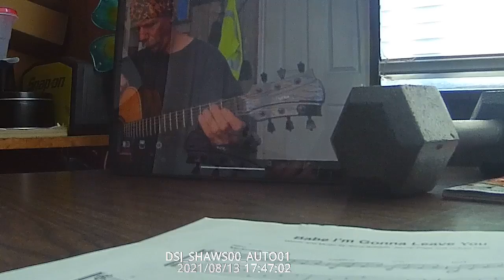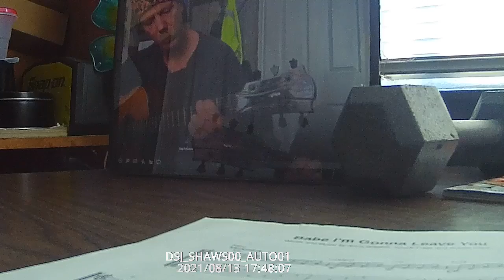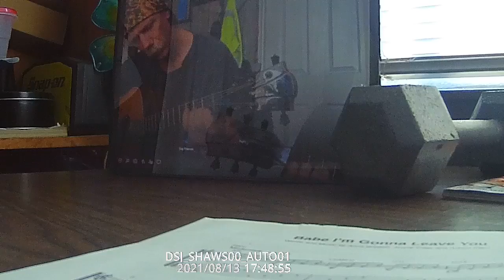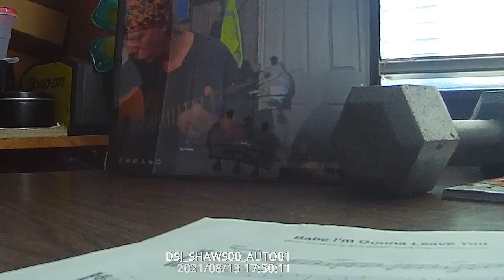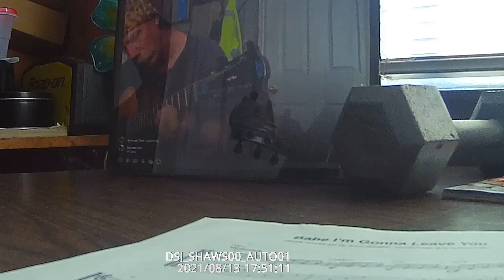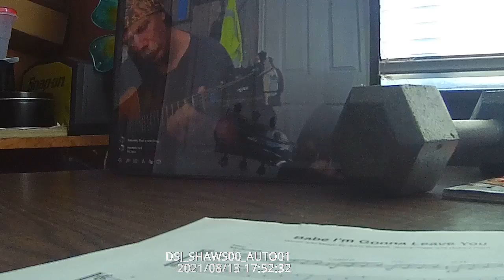Guitar practice Melodic Finger Picking.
Melodic Finger Picking.
Actually I am playing with the new Body Camera. Seeing how it records the ipad.

It is always practice.  Music can't really ever be perfect, sorry to say. Like a paint  artist a music artist will always find something to make it better. We are our own worst critics.